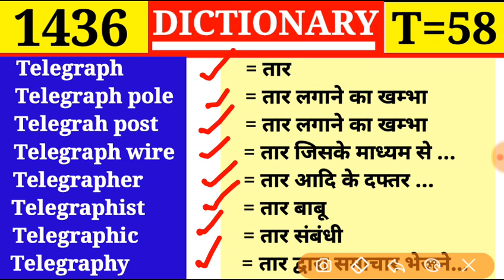Telegraphist 👉 तार बाबू | Dictionary | Episode 1436 | Vocabulary || T Part 58 | Telegraph